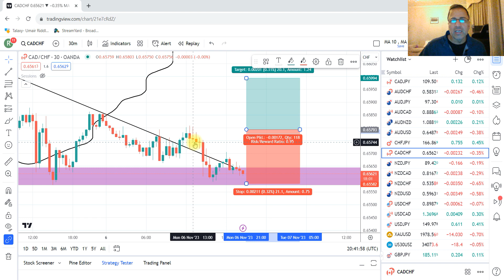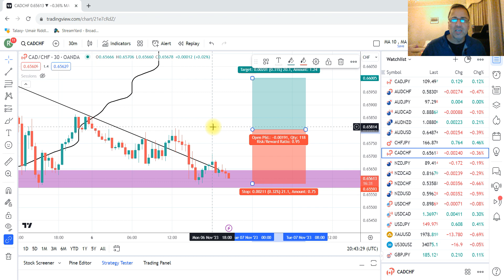Monday 6 November 2023 / 3 Juicy Trades / Risk Management